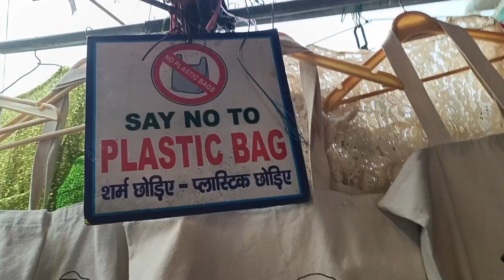Sarojini Nagar Market Delhi Latest Summer Collection| Zara,H&M,Mango,Pull & Bear Tops,Dresses,Blazer